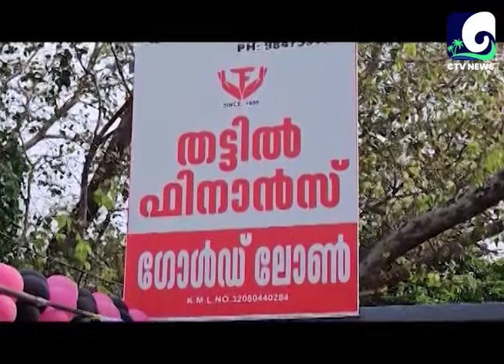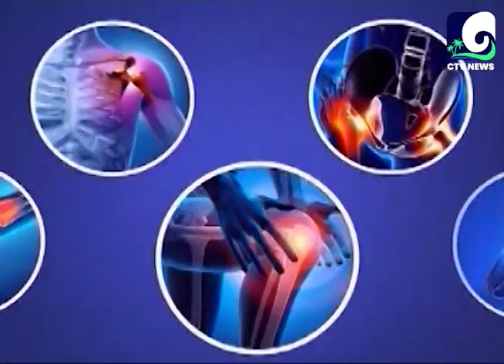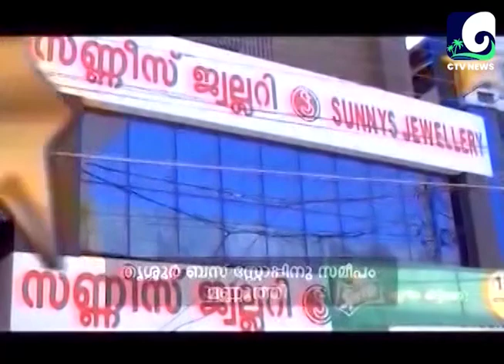CTV NEWS 10-09-2024